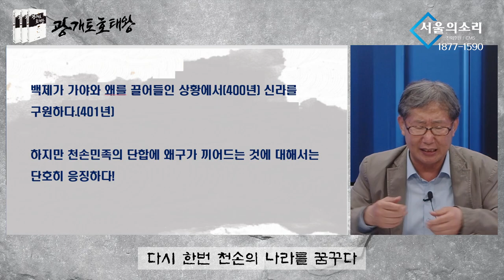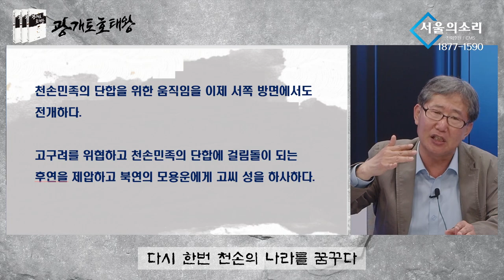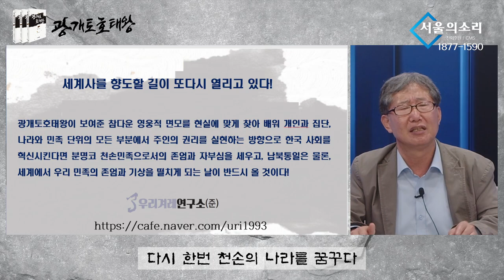[특집방송] 광개토호태왕의 영웅적기상❗ 한국사회 새로운 혁신으로❗ (소설 광개토호태왕 저자 우리겨례연구소 소장 정호일)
✅김건희 다큐 '퍼스트 레이디' 제작 리워드 펀딩 신청하기:
         5만원 (시사회 티켓 2매 + 포토 제작 에세이집)

 △ 월~금 오전 6시 : 류효상의 신통알
 △ 월~금 오전 8시 : 유용화의 뉴스코멘터리
 △ 월~금 오후 8시 : 이정헌의 허니라이브
 △ 월수금 오후 1시 : 박예슬의 톡터뷰
 △ 월 오후 4시 : 백은종 양희삼 안진걸의 세상속으로
 △ 화 오후 1시 : 백은종 깨어있는 박대희 기자의 가짜 뉴스 팩트 체크
 △ 화 오후 5시 : 백은종 정대택의 응징의 부활
 △ 수 오후 3시 : 김태형 백자의 ㅆㄷㄱ
 △ 목 오후 2시 : 김맹구와 선을 넘는 사람들
 △ 일 오후 9시 : 남태우의 민폐투어